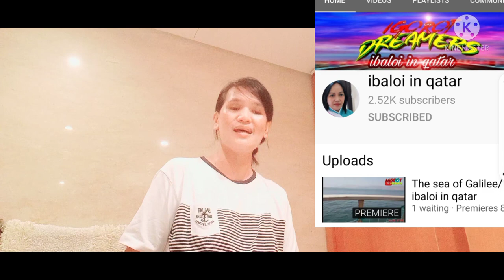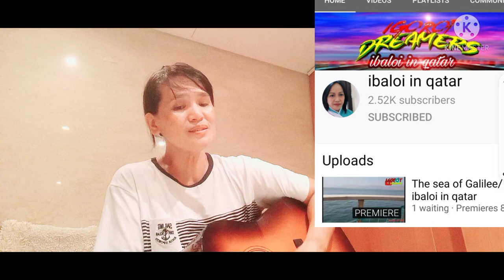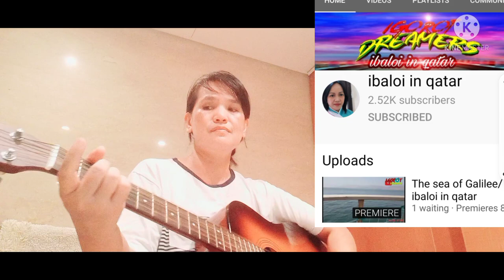LET ME BE THERE / LAREN DIRECTO COVER/ BY:OLIVIA NEWTON JOHN